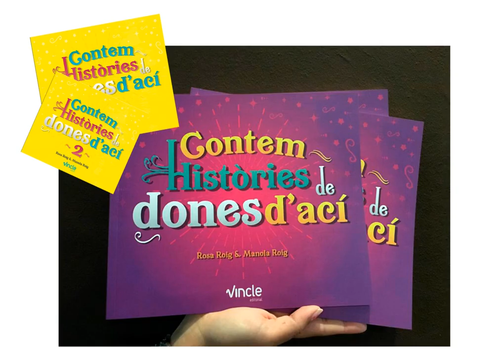Històries de Dones d'Ací - Núria Oliver